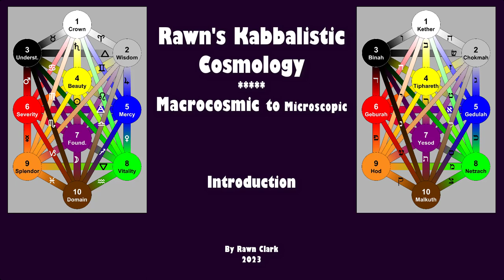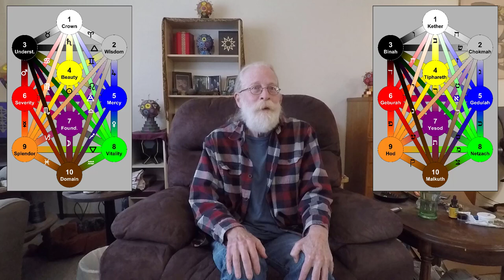Rawn's Kabbalistic Cosmology: Introduction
Let me introduce you to my new video series!  😊  I feel like I've been working up to this one for several years; getting my thoughts all organized and my comfort with the video camera figured out, and now I'm ready . . . I think.  We'll see!  😮